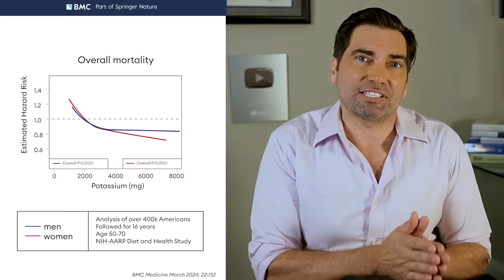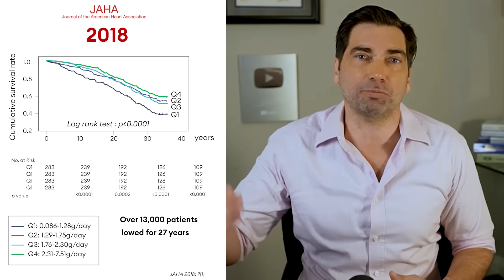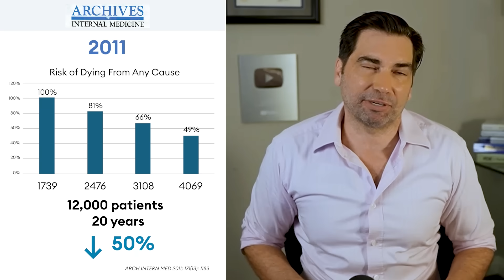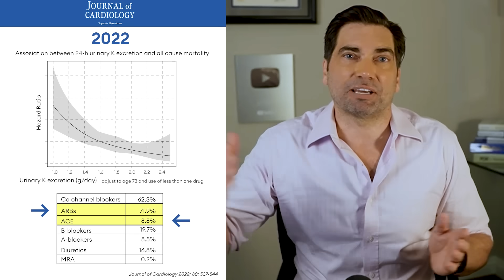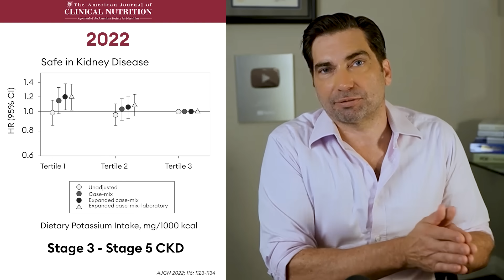BREAKING RESEARCH! This Supplement ADDS YEARS to your LIFE!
Ever think about how long you have to live? What would you do to get a few more years of life? Now what if I told you that one little pill can add years to your life! Not one, not two, but SEVEN trials prove that taking one natural supplement is the secret to longevity.

I’ve seen people starve themselves, give up tasty foods, and work out like maniacs to add a few years to their life. But in this video I tell you about one powerful nutrient that has been proven in multiple studies to help you NOT DIE!

If you’re interested in an easy-button to longevity without the hard work, this video is for you.

Learn more about potassium supplements by Dr. Dave at potassimax.com

Chapters:
00:00  Forget Blue Zones! This is the easy way to extend your life!
00:40  Two groundbreaking studies prove that Potassium has the power to help you live longer. Both studies show that adding potassium to the diet can drop your risk of death by up to 25%
01:55  I find out that this “ground-breaking” research has actually been done before. Here’s five more studies over the past 13 years that prove potassium’s ability to improve mortality by up to 50%!
03:55  Potassium can improve life expectancy even for patients who are taking blood pressure medications like ACE inhibitors and Angiotensin Receptor Blockers (ARBs)
04:54  Studies show that potassium can extend life even for patients with kidney disease!
05:31  Experts recommend that patients with kidney disease get up to 4,000 mg of potassium or more
06:21  Most supplements only have 99mg of potassium! Here's some ways to add potassium that make it easy! Thanks for watching!

Research cited in video:
Japanese Society of Intern Med 2024; 63: 635-638
BMC Medicine March 2024; 22:132
BMJ 2019; 364: 1772
JAHA 2018; 7(1)
BMJ Open 2016;6
NEJM 2014; 371(7): 612
ARCH INTERN MED 2011; 171(13): 1183
Journal of Cardiology 2022; 80: 537-544
Am J Kidney Dis. 2017 March ; 69(3): 341–349
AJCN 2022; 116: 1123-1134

This video content has been made available for informational and educational purposes only. No representation or warranties are being made with respect to the accuracy, applicability, fitness, or completeness of said content. This video is not intended to be a substitute for professional medical advice, diagnosis, or treatment. Always seek the advice of your physician or other qualified health provider with any questions you may have regarding a medical condition. Never disregard professional medical advice or delay in seeking it because of something you have read or seen online. Don't take any supplements without first speaking with your doctor. This video does not create a doctor-patient relationship between Dr. David Clayton and you.